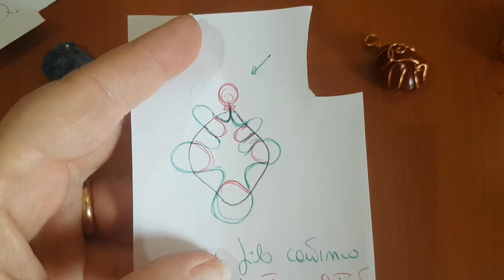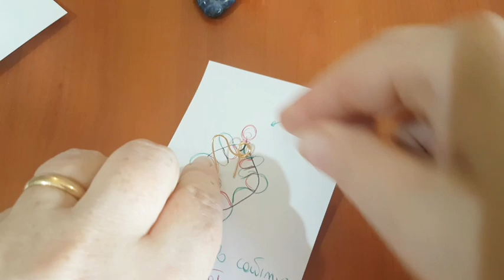TUTORIAL FACILE ciondolo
in questo video vi mostro come realizzare dei ciondolo facili al wire con delle pietre a forma di sasso irregolare con un metodo diverso dalla solita spirale.

00:00 introduzione al tutorial
01:00 elenco del Materiali
20:00 saluti e conclusioni

🌻Questo è il  NUOVO GRUPPO  creato da me Manuela Loru e LINDA Gioia, se vi va venite ad iscrivervi.
CREARE IN ARMONIA E LIBERTÀ

Grazie sempre per l'affetto ❤